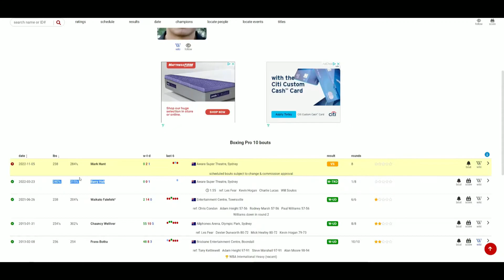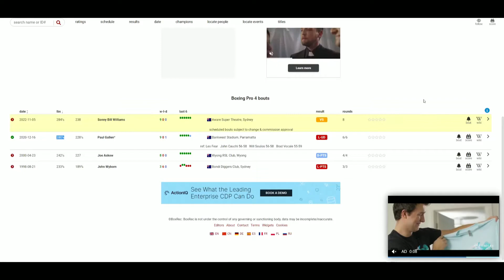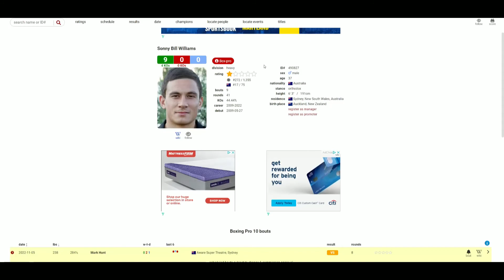Sonny Bill Williams VS Mark Hunt WHO WINS?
🥊 Boxing Fan
🎮 Gamer
🇵🇭 Filipino
🇺🇸 American
🌎 Earthling